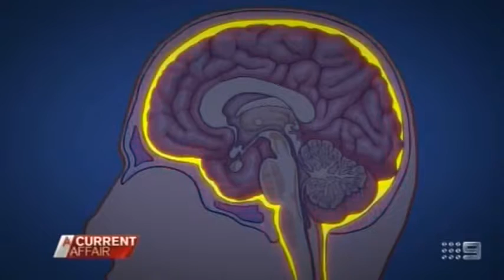Blocked Nose Leaves Man Permanently Disabled